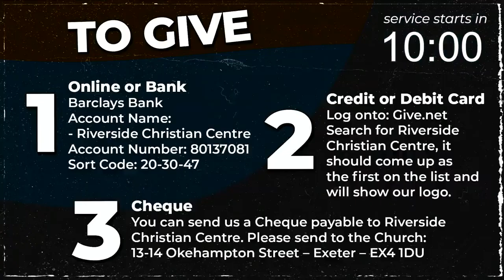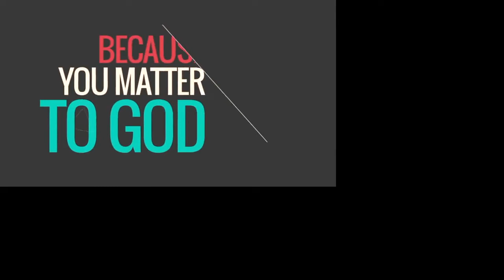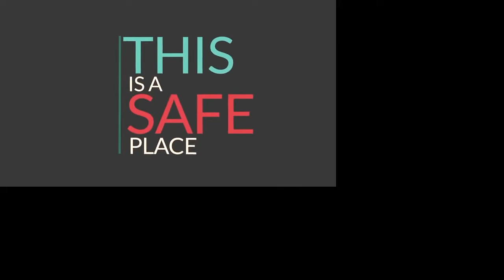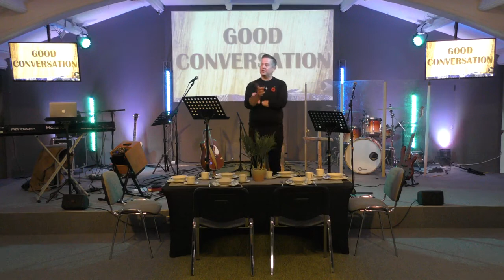Remembrance Sunday 14.11.2021